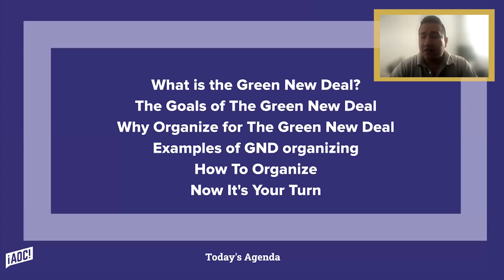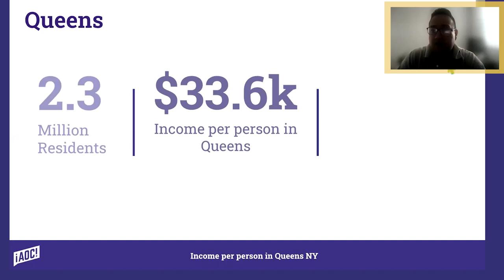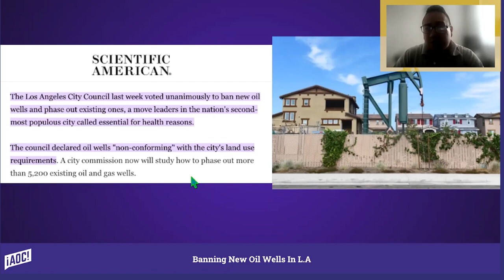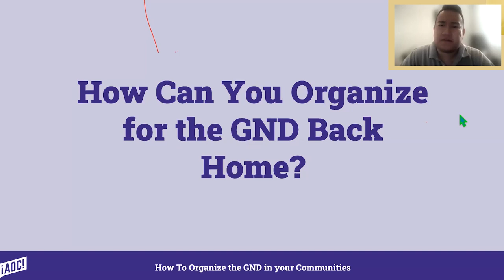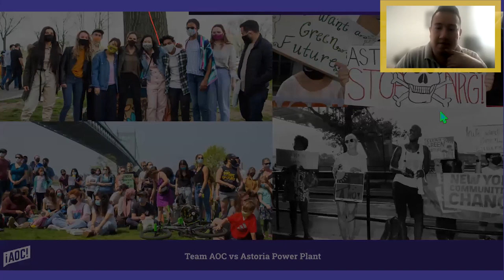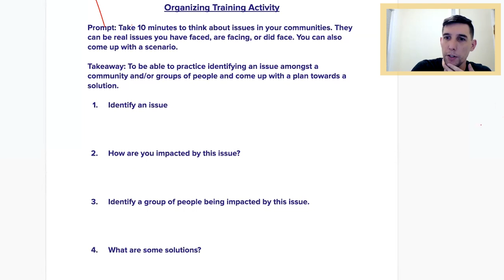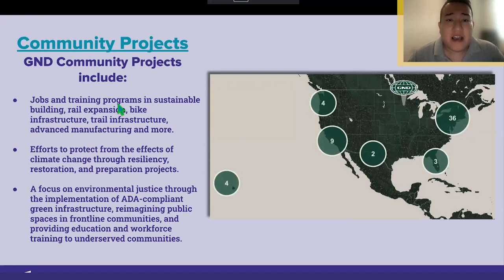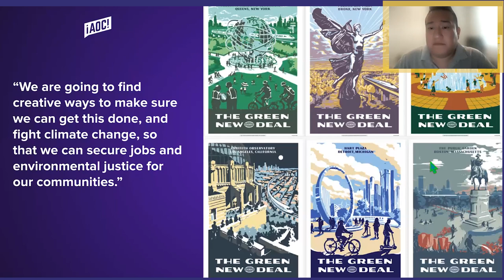Team AOC Summer Session: Organizing for the Green New Deal | Alexandria Ocasio-Cortez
Learn how to organize for the Green New Deal in your community! This Team AOC Summer session covers the following:
- What is the Green New Deal?
- What are the goals of a  Green New Deal?
- What are examples of the Green New Deal?
- How to organize for the Green New Deal
& more!